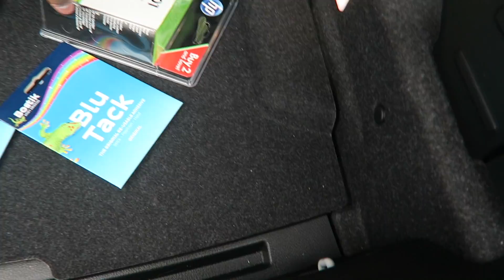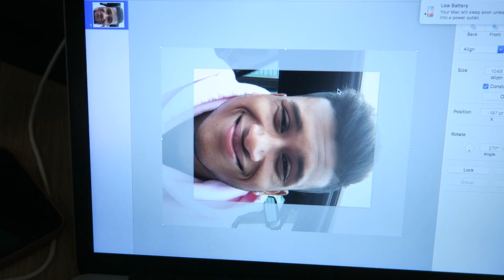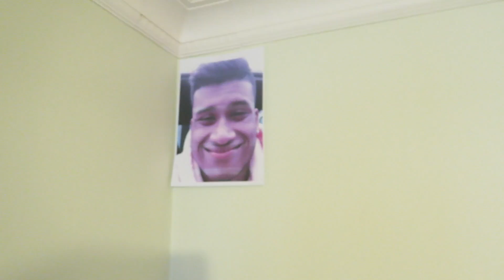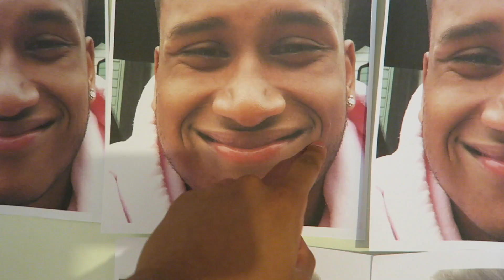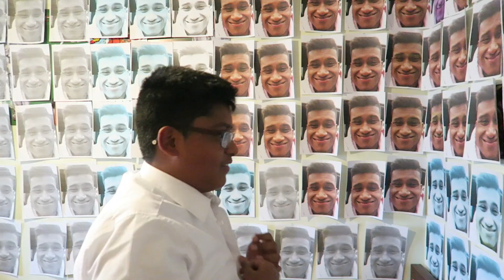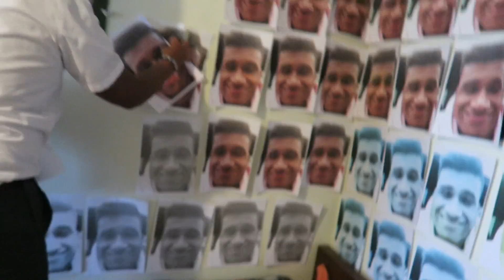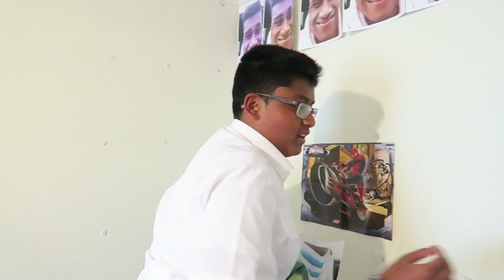Covered My Brothers Bedroom With A HUNDRED Pictures Of My Face *SURPRISE*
EXTREME ROOM MAKEOVER! *STUNNING PICTURE PRANK*
FIND ME ON MOODCHIMP MY USERNAME IS: JEREMY J